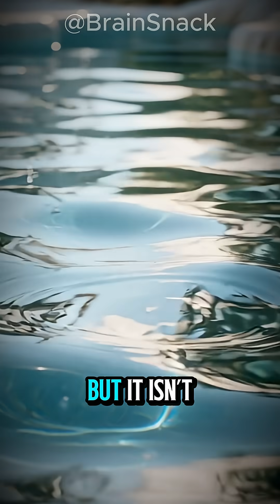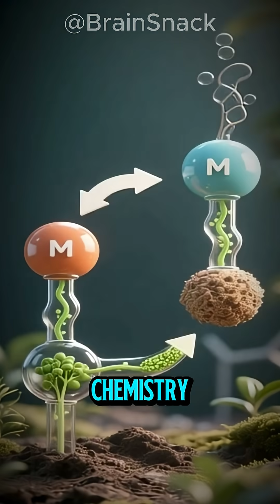The Lake Beneath the Ocean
Deep beneath the Gulf of Mexico lies something that shouldn’t exist —
a lake inside the ocean.

It’s called a brine pool, a dense mix of salt and methane so heavy it doesn’t blend with the seawater around it.
It has waves, shorelines, and currents — but it’s toxic.
Anything that touches it dies.

And yet, within its deadly waters,
life has found a way.
Colonies of bacteria and worms survive without sunlight or oxygen,
feeding on chemicals and turning poison into life.

It’s a world that feels alien —
a silent mirror at the bottom of the sea,
showing us that Earth’s greatest mysteries don’t live in the stars…
they live beneath the waves.

brine pool gulf of mexico

lake under the ocean

deadly underwater lake

brain snacks shorts

ocean mysteries documentary

deep sea science facts

underwater discovery

gulf of mexico brine pool explained

deep ocean creatures

life without sunlight

alien life on earth ocean

🧠 Brain Snacks brings you short and powerful knowledge in just 1–2 minutes.
From science and history to health and daily life, discover fun facts that make you smarter every day.

✨ Today’s fact: [Insert today’s fact here]

👉 Follow Brain Snacks for more 1-minute knowledge snacks.